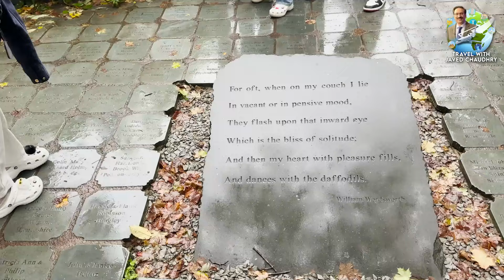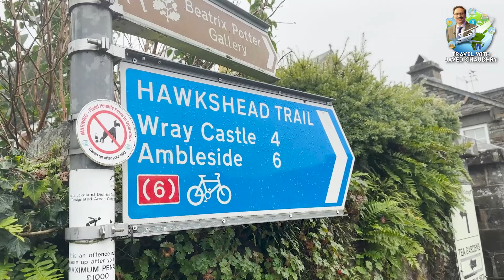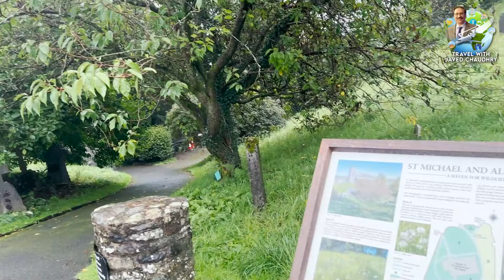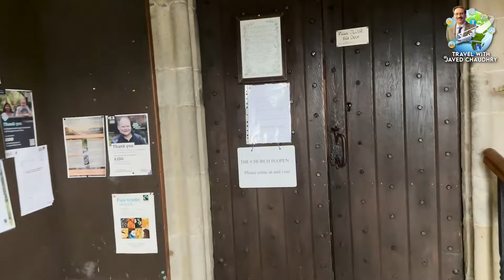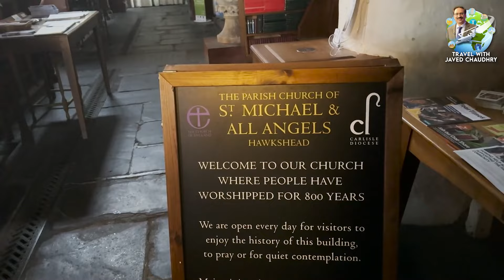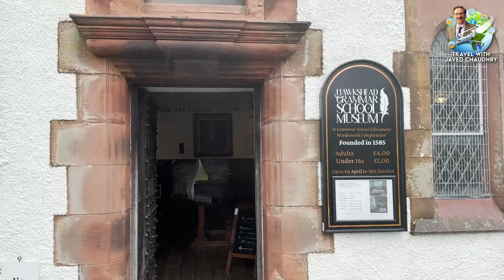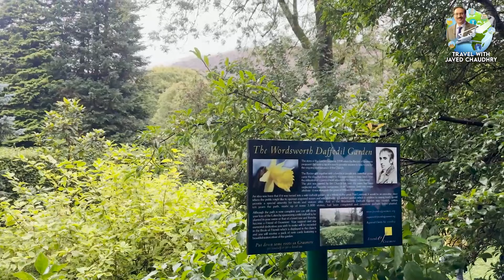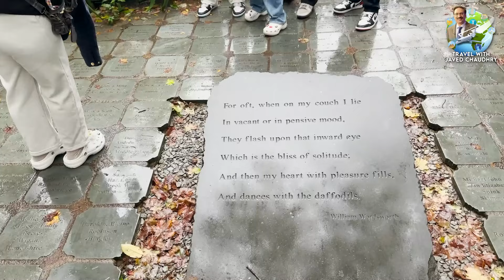Lake District Delight: Tracing Wordsworth's Roots in Grasmere | Travel with Javed Chaudhry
Embark on a poetic journey with us as we explore the serene and picturesque birthplace of the legendary poet, William Wordsworth. Join the adventure through lush landscapes and quaint surroundings in the heart of the Lake District, as we unravel the essence of Wordsworth's inspiration. From the charming village of Grasmere to the very home where the poet was born, this travel vlog captures the timeless beauty and tranquility that fueled Wordsworth's creative spirit.

Immerse yourself in the captivating landscapes that inspired some of the greatest verses ever written. Traverse through the narrow lanes, breathe in the fresh mountain air, and witness the beauty that once stirred the soul of the romantic poet. We'll share fascinating anecdotes about Wordsworth's life and the profound impact his birthplace had on his literary masterpieces.

Whether you're a literature enthusiast, a nature lover, or simply seeking a peaceful escape, this travel vlog promises a visual feast and a profound connection to the natural wonders that inspired one of the greatest poets in history. Join us on this enchanting expedition as we step into Wordsworth's world and discover the magic that continues to captivate hearts through the ages.